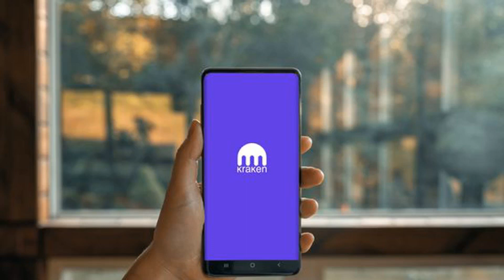Kraken Lands Sponsorship Deal With Williams Racing Despite U.S. Regulatory Crackdown